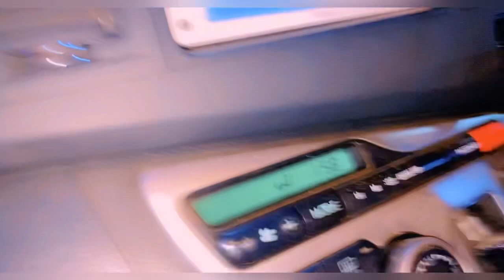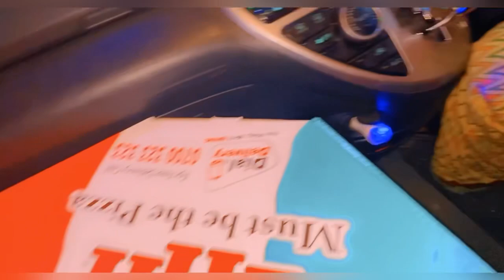Aniga iyo xajigeyga oo ku tartameyno sambuus duwoow iyo asxabteeno nasoo booqatay